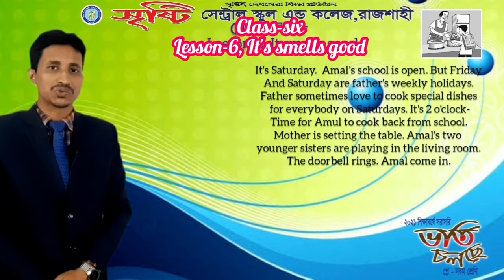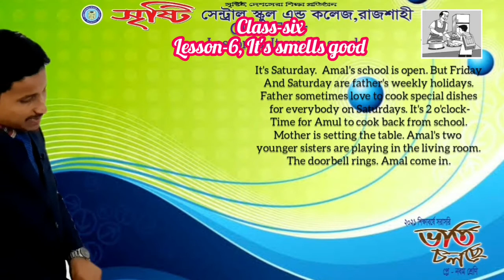class six, English